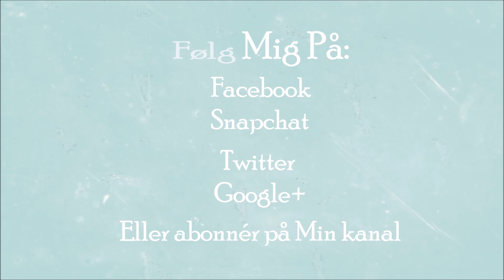The Sims 4 /Isabels Liv /part 45 - Merles fødselsdag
Merle bliver barn og det er tid til og se hvordan hun kommer til og se ud. det bliver spændene

»——(¯` PERSONLIG INFO ´¯)——»:

Navn: Nina
Alias:Freaky Ninja Sim
Alder:24

▂ ▃ ▅ ▆ █ PC & SOFTWARE INFO █ ▆ ▅ ▃ ▂:

CPU: AMD FX-6350 3,9 GHz Hexa-Core
Motherboard: Gigabyte GA-970A-UD3P
RAM: 16 GB DDR3-1866
Grafik: GeForce GTX 750Ti 2 GB GDDR5
Tower: Zalman R1 White Miditower
PSU: 500 Watt

Software: OBS (Open Broadcaster Software) Project
Mic: Blue Snowball alias R2D2